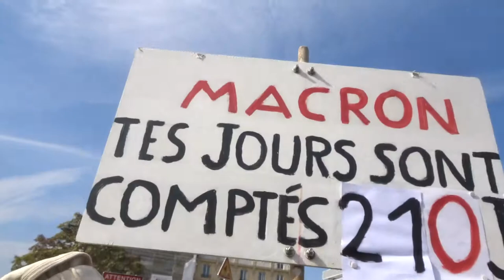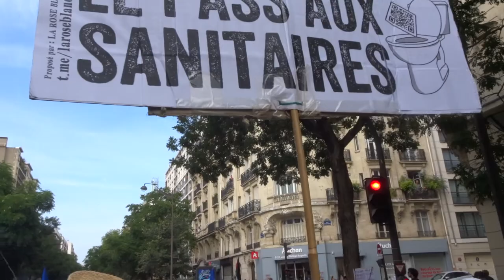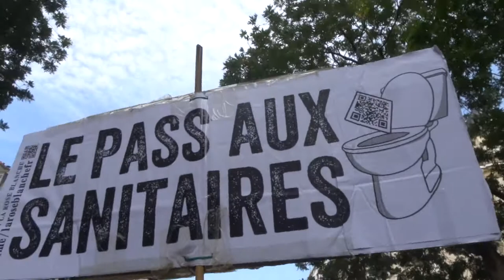2021 GaredeLyon no.5